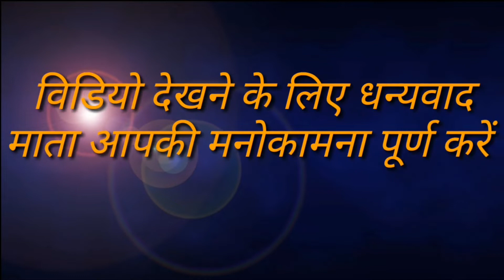Maa mundeshwari ke darshan ke liye shridaluwo ki bhid। माँ मुंडेशवरी के दर्शन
Friends aap logo ko yeah video Lekar Aaye Hain Dikhane ke liye Maa Mundeshwari ka Sidha Darshan aapki Nazro Ke Samne live vedio maa shridaluwo ki manokamna pura karti hai

Maa ke darshan ke liye bhari matra me shridalu ki jamawda huwa tha

Ye vedio kisi ko thesh pahuchane ke liye nahi hai
Ye vedio sirf manoranjan ke liye hai